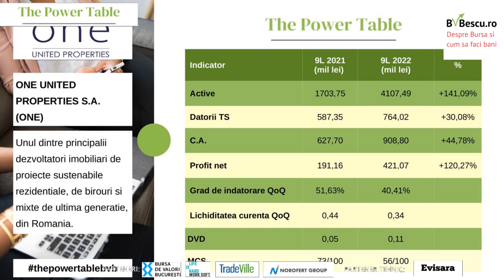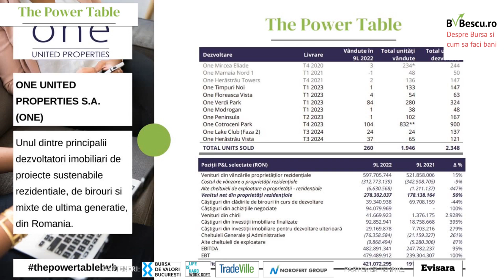Rezultate financiare la 9 luni 2022 - One United Properties S A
Ne aflam intr-un moment care aduce multe provocari – atat pentru Piata de capital, cat si pentru business-uri. Inflatia cu 2 cifre, criza energetica si continuarea razboiului din Ucraina sunt in acelasi timp o mare provocare dar si un generator de oportunitati in zona de business.

Desi, in ultimele trimestre s-a tot anticipat ca rezultatele financiare ar putea fi impactate puternic de toate aceste crize suprapuse, observam ca business-rile au reusit, in mare parte, sa absoarba – deocamdata – socul destul de bine.

In cadrul celei de-a 4-a editii a evenimentului The Power Table – Cum arata rezultatele pe Trimestrul III si cum investim, am discutat pe larg despre cum arata rezultatele financiare la 9 luni publicate de @OneUnitedProperties   S.A.